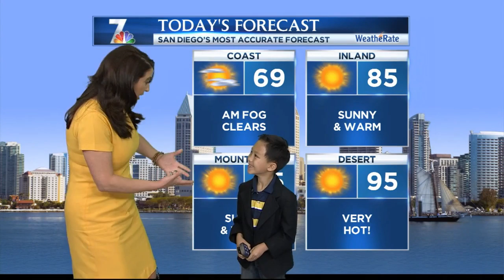Nathan's Weather Forecasting with Ms. Jodi Kodesh of NBC 7 San Diego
My son had a project and Ms. Jodi Kodesh meteorologist of NBC 7 San Diego helped us!